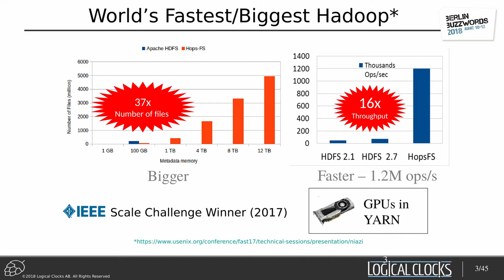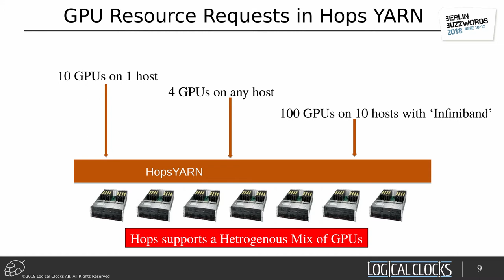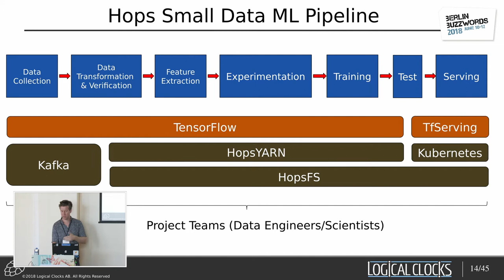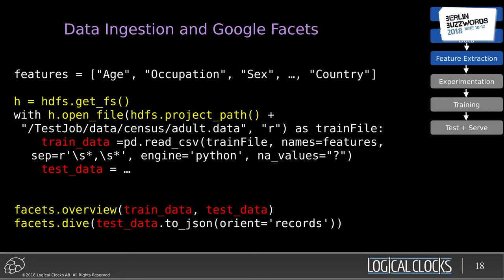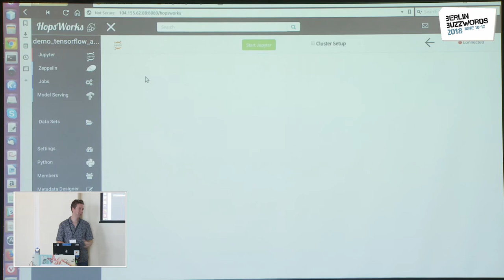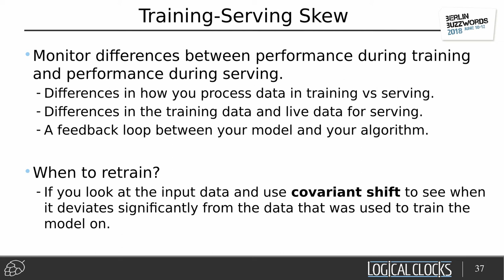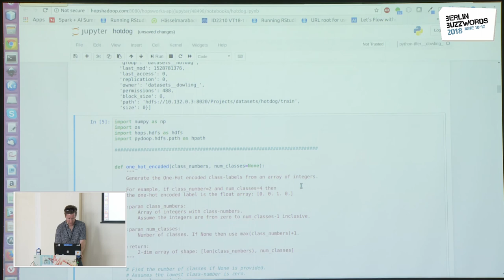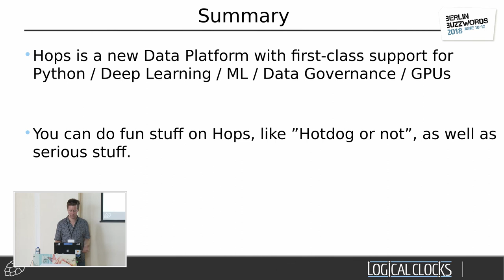Berlin Buzzwords 2018: Jim Dowling – TensorFlow: Hotdog or Not with Toppings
Jim Dowling talking about "TensorFlow: Hotdog or Not with Toppings (Training/Inferencing/Security/Distribution)"

Have you seen the Silicon Valley episode where they trained a neural network on a mobile phone to recognize whether an object is a Hotdog or not a Hotdog? We're going to build that app, and more, in just a few hours - we will do everything from training a neural network to having an app that can take photos, send it to a deployed server to test it against your trained model (model inferencing). All this will be done with end-to-end TLS security.

This workshop is aimed at data scientists and data engineers who are eager to learn about deep learning with Big Data. We will write, train, and deploy a convolutional neural network in Tensorflow/Keras on the Hops platform as a Jupyter Notebook. We will show you how you can scale out training to reduce training time.

We will also show you how to embed Deep Neural Networks (DNNs) in production pipelines for both training and inference using Apache Spark. We will base our tutorial on exercises given to students in Sweden’s first graduate course on Deep Learning – ID2223 at KTH.